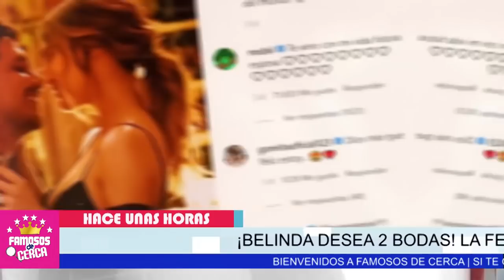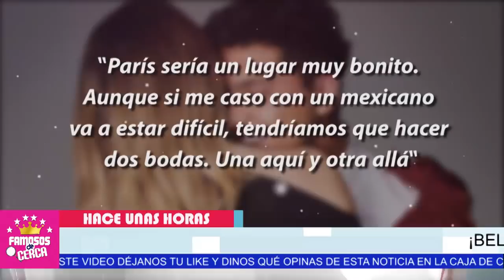⛔ 𝗦𝗜𝗘𝗠𝗣𝗥𝗘 𝗗𝗜𝗩𝗔 𝗬 𝗖𝗢𝗦𝗧𝗢𝗦𝗔!!! 💥 Belinda 𝗗𝗘𝗦𝗘𝗔 𝗗𝗢𝗦 𝗕𝗢𝗗𝗔𝗦 !!! Aqui Te Cuento Los Detalles 😱😱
Belinda NOS DEJAS CON LA BOCA ABIERTA - Mira Lo que desea el dia se su boda.

 BIENVENIDOS!!!
suelta la sopa
televisa
exclusivas
venga la alegria
tv azteca
polemica
chismes
Entertainment
farandula mexico